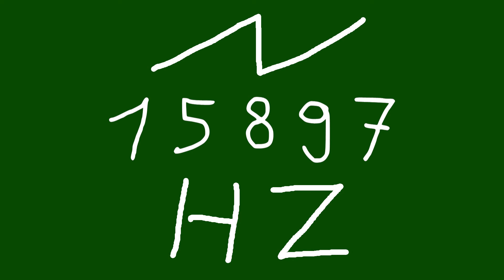15897 hz saw